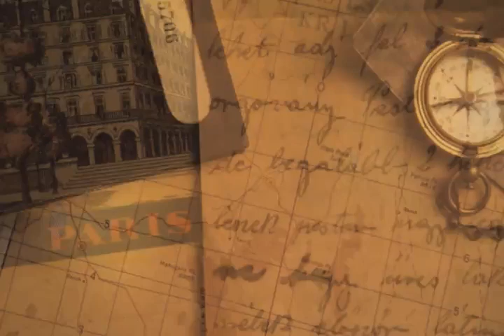MMI Missions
This video is about taking the radical gospel of Jesus Christ to the tribes of Africa.